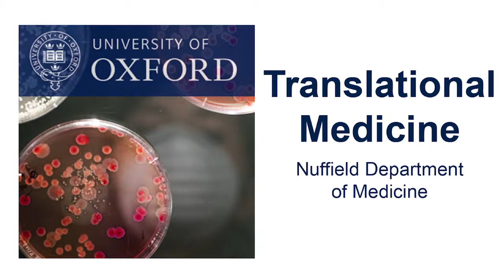Phaik Yeong Cheah: The ethics of research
Dr Phaik Yeong Cheah leads the Department of Bioethics & Engagement at the Mahidol Oxford Tropical Medicine Research Unit (MORU) in Thailand. She is particularly interested in ethical issues in community engagement, data sharing, consent and assent in paediatric research.